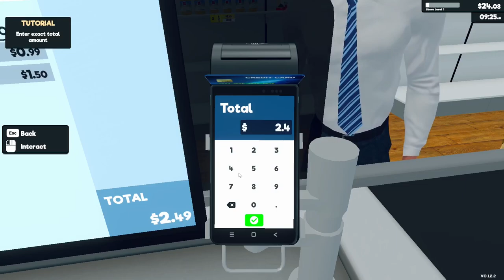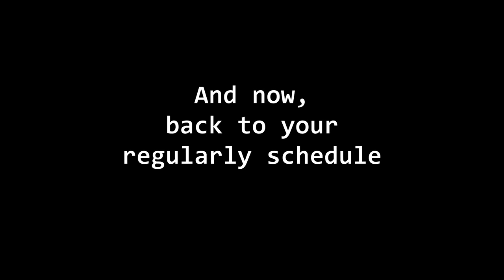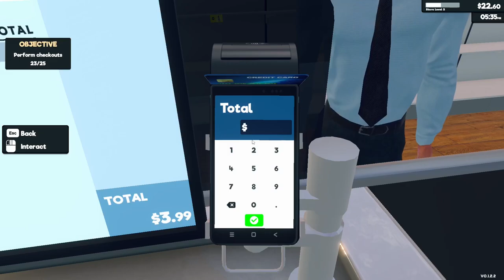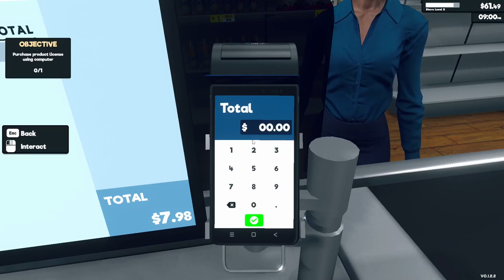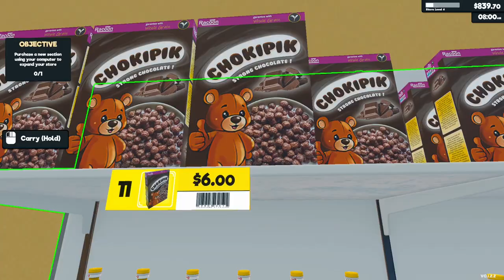I.Inc Play: Supermarket Simulator - Are You Being Served?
Alfie decides to open a supermarket and uses his real life retail skills in order to earn money so Adam can buy the parts the fix his computer.
What a kind man I am - I mean - he is...